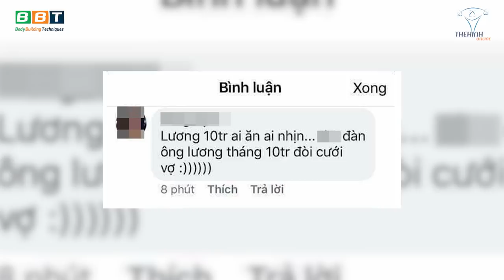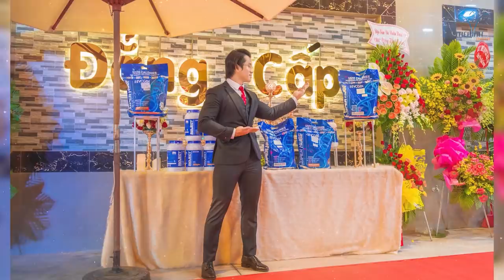Nữ Gymer Mông To Chê Đàn Ông Lùn Và Cái Kết Thương Tâm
Duy Nguyễn bóc phốt những tật xấu và định kiến của người đàn ông Việt Nam đang mắc phải, thay đổi tư duy để cuộc sống văn minh hiện đại hơn.

Địa chỉ:
♦ BBT Hiệp Phú: 10 Trương Văn Thành, phường Hiệp Phú, quận 9, TP HCM
♦ BBT Hiệp Thành: 535 Lê Văn Khương, Hiệp Thành, Quận 12, TP HCM
♦ BBT Quận 7: 102 Lý Phục Man, Phường Bình Thuận, Quận 7, TP HCM